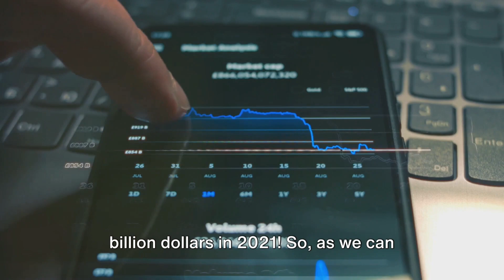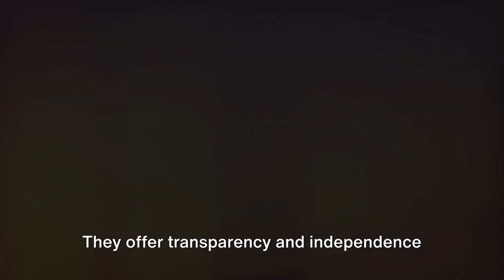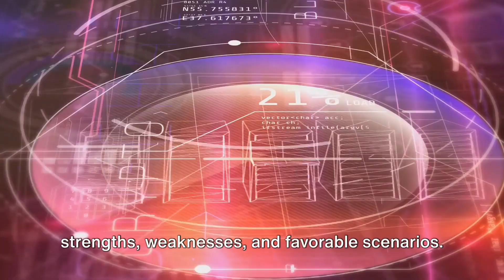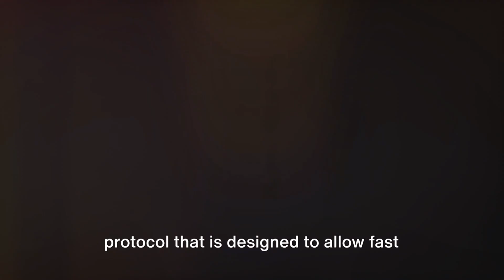Unravelling The Blockchain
This insightful video provides a comprehensive introduction to blockchain technology, explaining its fundamental principles, structure, and how it enables secure, decentralized digital transactions. From the basics of blocks, chains, and nodes to the diverse applications beyond cryptocurrencies, like smart contracts and supply chain management, this video covers it all. It's an ideal resource for anyone curious about blockchain, whether you're a tech enthusiast, business professional, or just seeking to understand the future of digital transactions and data security.